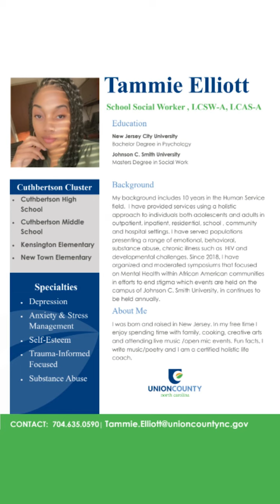Student Safety Video: Cuthbertson High School